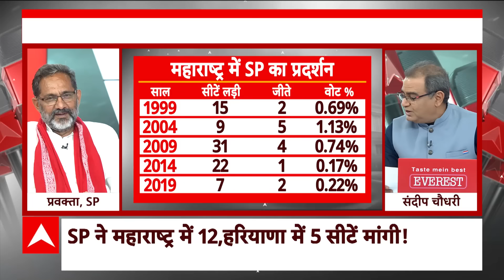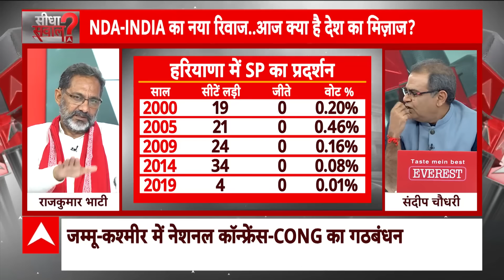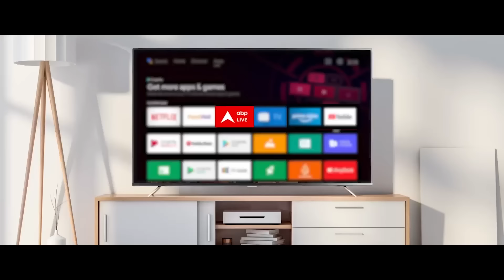Sandeep Chaudhary: यूपी उपचुनाव और विधानसभा चुनाव में सपा-Congress कितनी सीट पर लड़ेगी ? Breaking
लोकसभा के नेता प्रतिपक्ष राहुल गांधी (Rahul Gandhi) इस वक्त जम्मू-कश्मीर के दौरे पर हैं और उन्होंने गुरुवार को नेशनल कॉन्फ्रेंस के नेता फारूक अब्दुल्ला से मुलाकात की है. माना जा रहा है कि विधानसभा चुनाव में नेशनल कॉन्फ्रेंस और कांग्रेस गठबंधन कर सकती है. दोनों ने लोकसभा चुनाव में भी गठबंधन किया था. हालांकि इस चुनाव में कांग्रेस के हाथ में मायूसी लगी थी और वह एक भी सीट नहीं जीत पाई थी.

राहुल गांधी ने श्रीनगर दौरे पर गुरुवार को प्रेस कॉन्फ्रेंस की है, जिसमें पार्टी के राष्ट्रीय अध्यक्ष मल्लिकार्जुन खरगे भी मौजूद थे. राहुल गांधी ने मीडिया को संबोधित करते हुए कहा, ''यह कांग्रेस और इंडिया गठबंधन की  प्राथमिकता है कि जम्मू कश्मीर को राज्य का दर्जा जितनी जल्दी हो सके दोबारा बहाल कराया जाए. हमने उम्मीद की थी यह चुनाव से पहले हो जाएगा. लेकिन, चुनाव की घोषणा हो गई है. यह अगला कदम है. हम उम्मीद करते हैं कि राज्य का दर्जा मिलेगा."